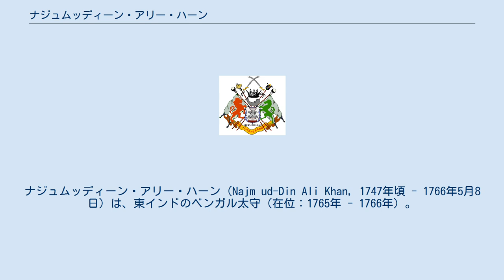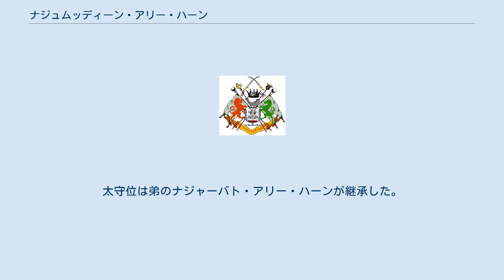ナジュムッディーン・アリー・ハーン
ナジュムッディーン・アリー・ハーン（Najm ud-Din Ali Khan, 1747年頃 - 1766年5月8日）は、東インドのベンガル太守（在位：1765年 - 1766年）。
ナジュム・ウッダウラ（Najm ud-Daula）とも呼ばれる。
 1747年頃、ベンガル太守（このときはまだ太守ではない）ミール・ジャアファルの次男として生まれた。
 1764年1月29日、父ミール・ジャアファルに後継者に指名され、1765年2月5日に父が死亡したことにより、太守位を継承した。
 だが、ミール・ジャアファルの死後、イギリスはベンガル太守就任の条件としてその追認必要とすることを条件とした。
ナジュムッディーン・アリー・ハーンが追認されたのは同年2月23日のことであった。
なお、3月25日にはムガル帝国の皇帝シャー・アーラム2世の追認も受けた。
 イギリスはその際、ナジュムッディーン・アリー・ハーンを太守位に据えた褒賞として、軍隊の大部分を解体させ、イギリスが任免・罷免する副太守を通してベンガルを統治することを許された。
これとは別に、会社参事会のメンバーは太守から150万ルピーを支払わせた。
 同年9月30日、ナジュムッディーン・アリー・ハーンはイギリスにベンガル、ビハール、オリッサの3州のディーワーニーを授けた。
これは8月に締結されたブクサールの戦いの講和条約アラーハーバード条約で、皇帝シャー・アーラム2世により認められたものであった。
 1766年5月8日、ナジュムッディーン・アリー・ハーンはロバート・クライヴを出迎えるためのパーティーで発熱し、そのまま死亡した。
太守位は弟のナジャーバト・アリー・ハーンが継承した。